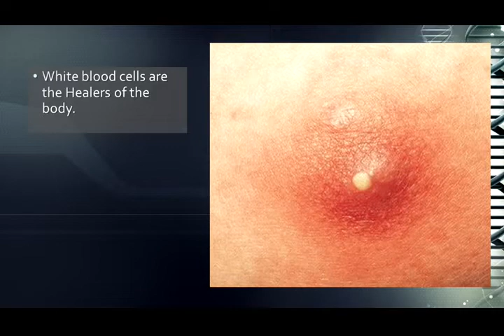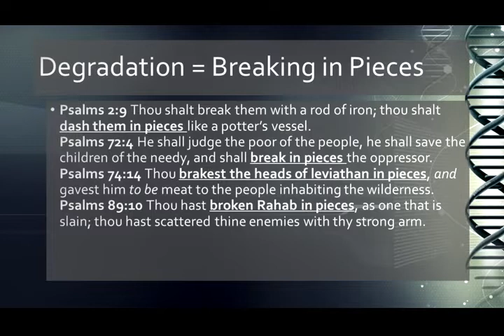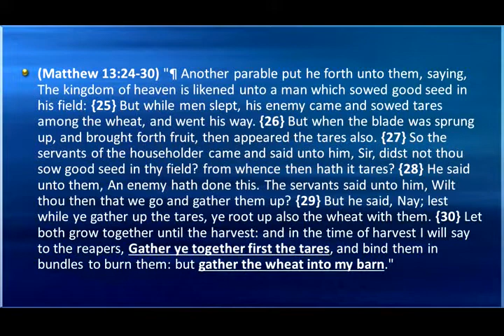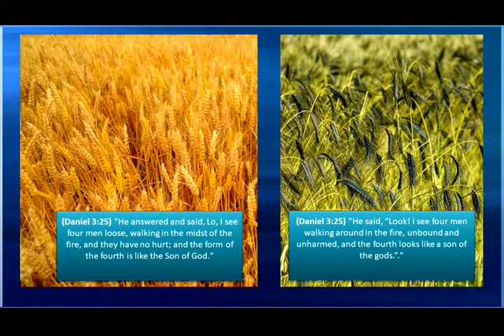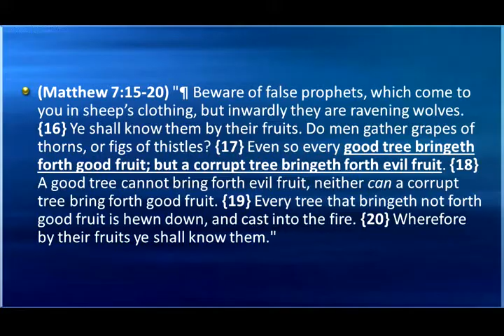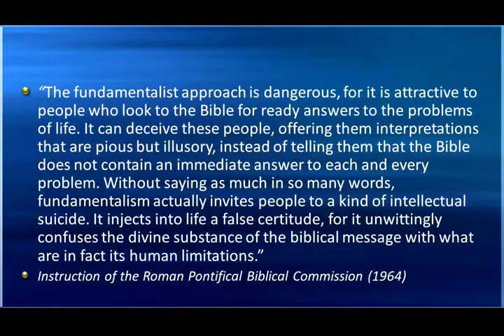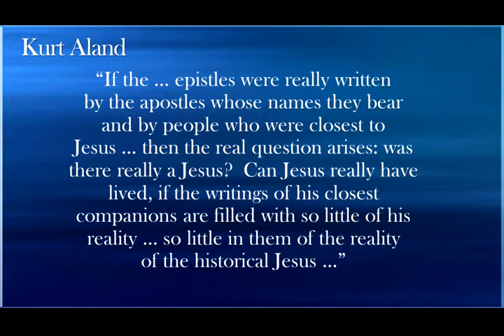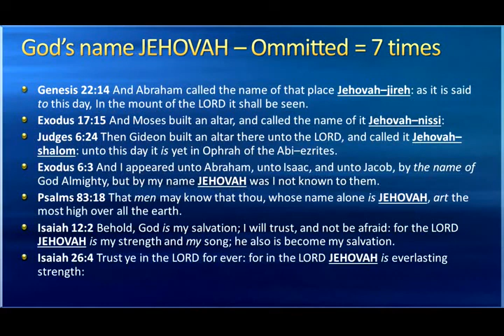The BLOOD and the BIBLE - Mike Hoggard